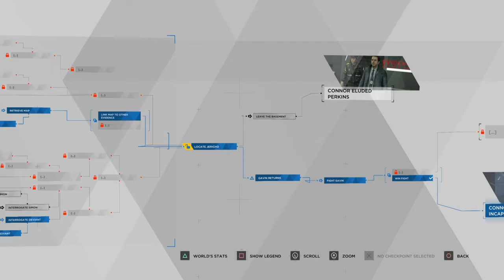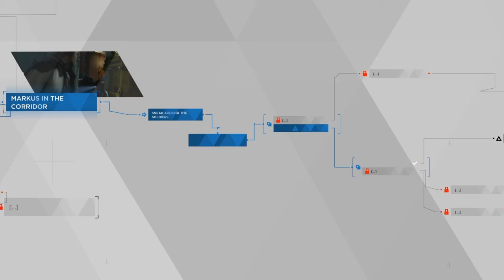Uit de toekomst, veel nieuwtjes en plot twist?! - Detroit become human #11